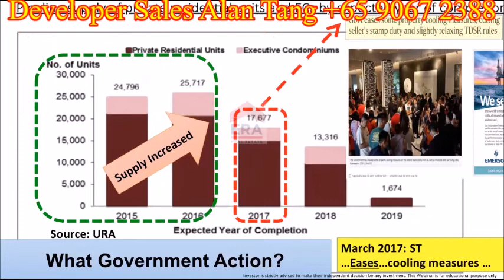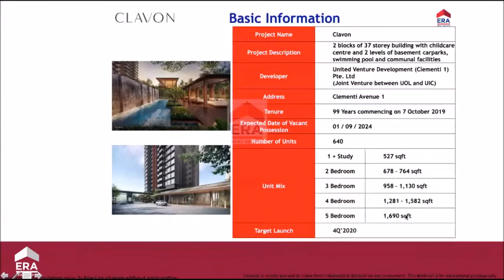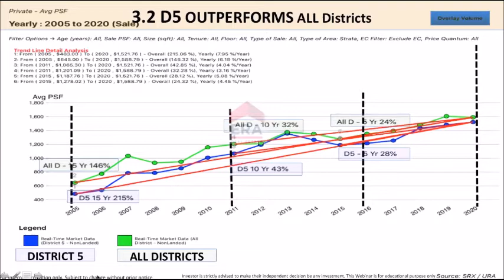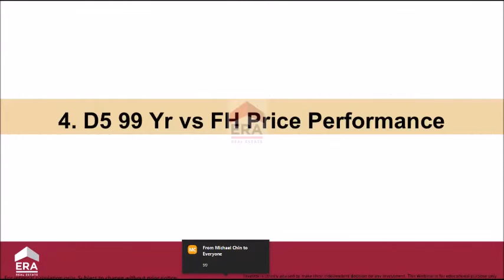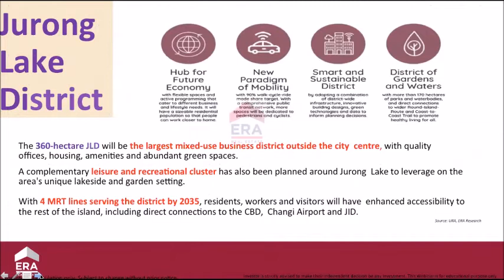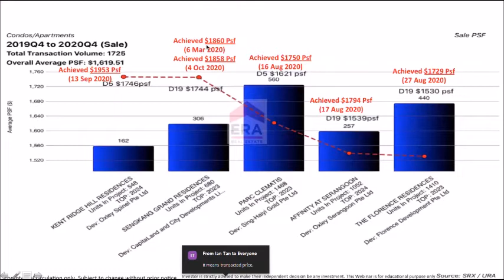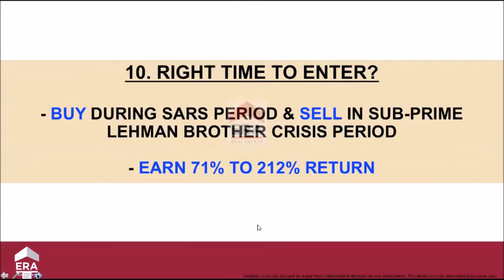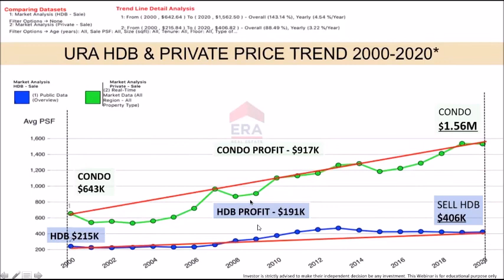CLAVON at Clementi Ave 1| Prudent Property Investment Analysis Developer Sales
🌇CLAVON

🌅Target Preview: Q4, 2020

🔥 A 'New-Gen' Blockbuster Development Located At Clementi Avenue 1🔥

⭐Resort Living Concept

⭐10 Mins Walk to Clementi MRT

⭐Close Proximity to Renowned Educational Institutions

⭐Abundance of Amenities

⭐Good Rental Potential from JID, JLD & One North

⭐Renowned Developers UOL & UIC

⭐Pent Up Demand on Clementi

★★★  CLAVON : 崭新豪华公寓,优质单位,设施齐全, 名师设计，位置卓越, 地铁，巴士，购物中心,名校林立, 近在咫尺,机会难逢,住家投资第一选择,勿失良机.
欢迎中国,香港,台湾,马来西亚泰国和印尼等国家的客户和朋友,询问和购买,首选单位,优惠价格,考查发展项目,请拨热线 ☎️ +6️⃣5️⃣ 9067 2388 Alan  Tang 预约参观,获得最快最全楼盘信息！错过可惜